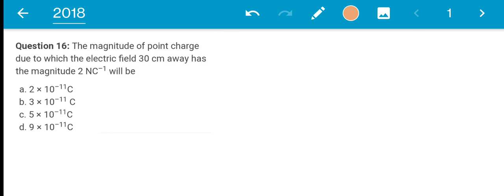Electrostatics🔥Kcet 2022 important topics 🙄kcet2021